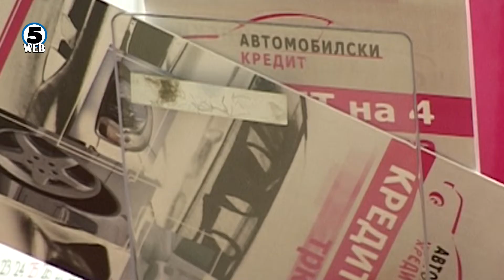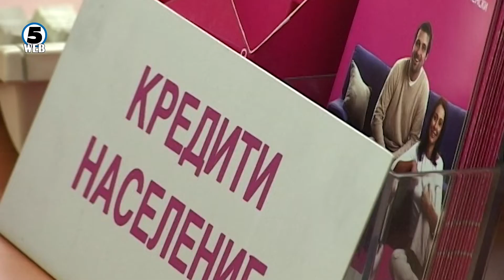НБРМ: Банките можат да овозможат уште 6 месеци одложена отплата на кредитните обврски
Банките ќе можат да одобруваат и втор период за одложување на отплатата на кредитите.